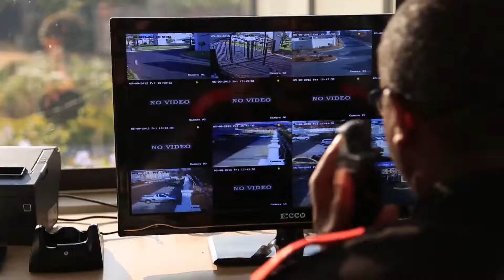Galencia Promo 60sec Created by Astral Studios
Be taken on a tour through the homes and grounds of Galencia Estates, produced by Astral Studios

Galencia is an arm of an international consortium, offering quality spaces to live and play.

Astral Studios is a video production company based in Johannesburg.
Started in 1991 by Mike Byron and Irene  Constantinides, both of which have been operating in the industry for thirty years, in a number of different areas of film and video production such as; promotional videos, commercials, and video marketing.

for more information about the services we offer take a look at our